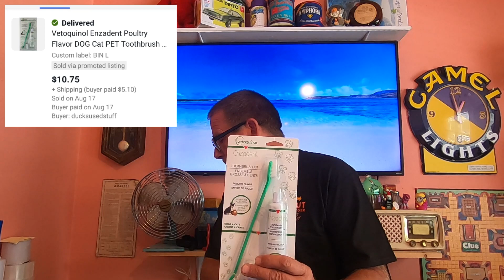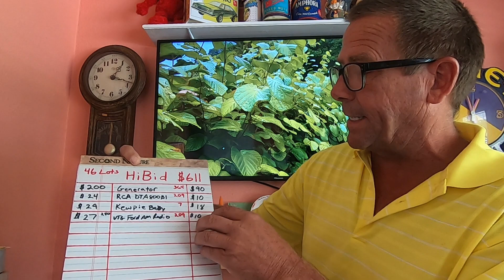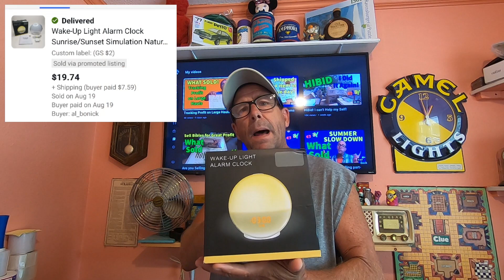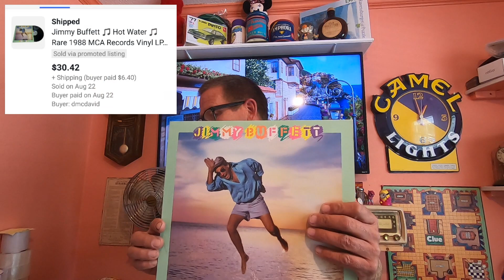SUSPENDED! On eBay for selling retail arbitrage items for profit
In this video I talk about what happens when you get Suspended on eBay. I also go over items that sold for the week, some great bolo's to look for to make great profit.

Link to our eBay store